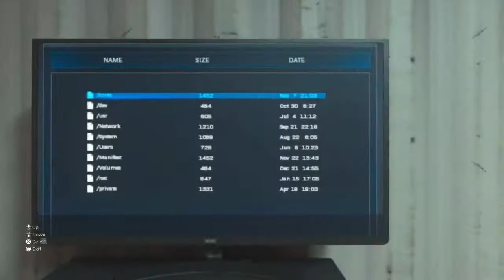Part 2 of 2: Modern Warfare , Co-Op , Public Match , Kuvalda Walkthrough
Part 2 :  How to get to the exfiltration Chopper and win the Kuvalda Mission .